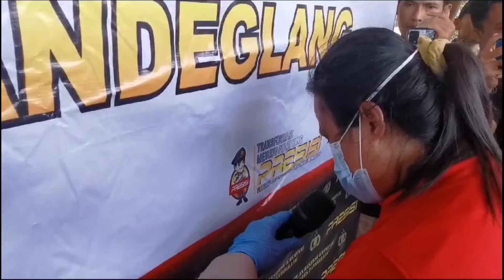EDARKAN SABU PEMUDA ASAL PANIMBANG DAN IRT ASAL SERANG DICIDUK POLISI DI PANDEGLANG